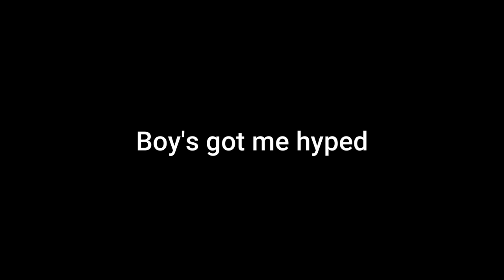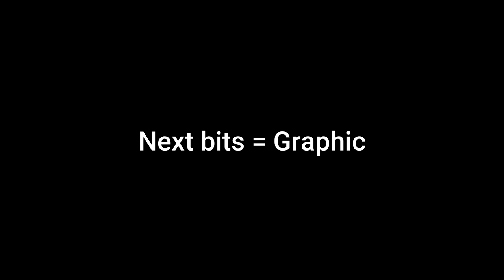1st Day Skiing, Tried a 60ft Backflip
1st day on skis this season could not have been better. Massive thanks to Dopesnow for bringing me out to Stubai to toss some backflips and meet all the athletes!